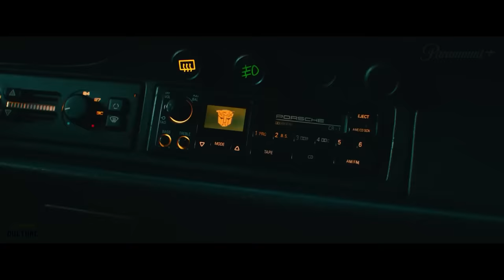TRANSFORMERS 7: RISE OF THE BEASTS – Final Trailer (2023) Paramount Pictures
Here's our 'Final Trailer' concept for Paramount Pictures upcoming movie TRANSFORMERS 7: RISE OF THE BEASTS (More Info About This Video Down Below!)

The inspiration behind this video:

Seeing Unicron in all its glory in Transformers: Rise of the Beasts comes after Michael Bay's movies already used the character, albeit in a surprising fashion. Transformers: The Last Knight revealed a twist that Unicron was Earth. This was revealed to be possible because the planet known as Earth formed around Unicron billions of years ago. Transformers: The Last Knight teased that Unicron was dormant as the Earth's core, leaving Quintessa with a plan to drain its energy source to revive Cybertron. This plot ultimately failed, but Michael Bay's movies concretely confirmed that Unicron was inside Earth.

Transformers: Rise of the Beasts' Unicron story does not line up with Transformers: The Last Knight at all, though. The new Transformers movie trailer shows the planet-eating villain attacking other planets. Scourge is positioned as Unicron's herald and could come to Earth to determine if it is a worthy planet for the supersized villain to consume. It would take another Unicron-sized twist to the Transformers lore to make both films' use of the villain make sense within the same continuity. There would either need to be two versions of Unicron or confirmation that Michael Bay's last Transformers movie incorrectly identified another Transformer as Unicron.